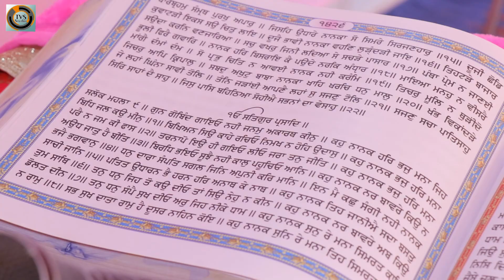sikh boy wedding highlight Majer weds harpreet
/ NEW BORN BABY / FASHION / PORTFOLIOS / PRODUCTS / AND OTHER EVENTS  I also experienced the creative Wedding and Event Photography and immersed myself completely into them along with shoot in punjabi film industry and i am shoot many films and video songs , i doing work with many singers or professional actres .
i have 18 years exprience in videos shoot, photography and film production.
my first youtube channel name is  -Taj Video Shooting ,TVS films

Listen ad-free with YouTube Premium
🎤 Singer: Gursimran Kaur
🎵 Composer: Manpreet
✍️ Lyrics: Harmanjit

🎥 Director & D.O.P: Harkirat Pal Singh
🎞 Editing: Harvinder Singh & Harkirat Pal Singh
🎬 Production Head: Harvinder Singh
🎨 Color Grading: Jasmeet Singh
📷 Photos: House of Singh
Dilruba: Gursharan Singh

Song
Viah Wala Card
Artist
Ravneet
Album
Viah Wala Card
Believe Music (on behalf of Juke Dock); UMPG Publishing, and 2 Music Rights Societies

Song
Diljit YOUTUBE FILE
Artist

Song
03 TU CHANAN MEIN PARCHHAVN
Artist
GURDAS MAAN, ALKA YAGNIK
Licensed to YouTube by
Tseries Music, and 4 Music Rights Societies

Song Name : Raani (Full Video)
Singer : Ranjit Bawa
Lyrics : Jaggi Pathan Koti
Mix n Mastered Gurmoh

Song : Rabb Wangu
Singer : Jass Manak
Lyrics : Jass Manak
Composer : Jass Manak
Label : Geet MP3
Promotions : Gk.Digital